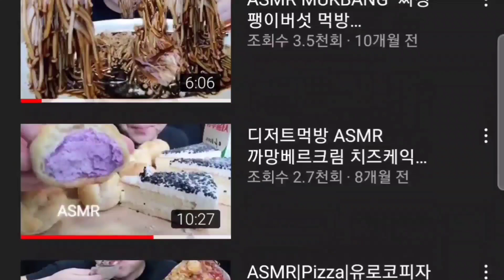ASMR MUKBANG BHC 마법클 치킨먹방 chicken EATING SOUNDS